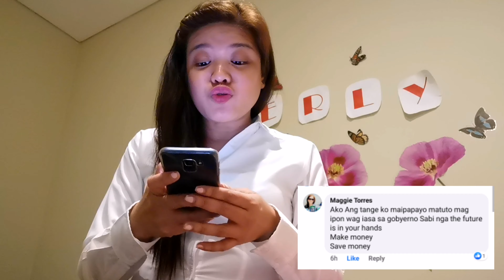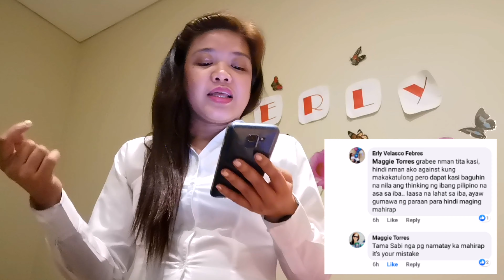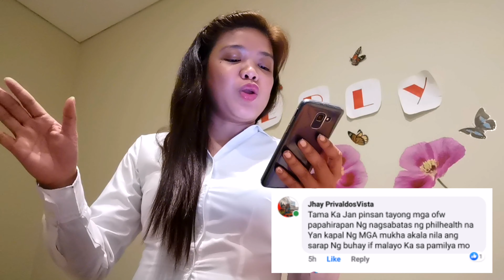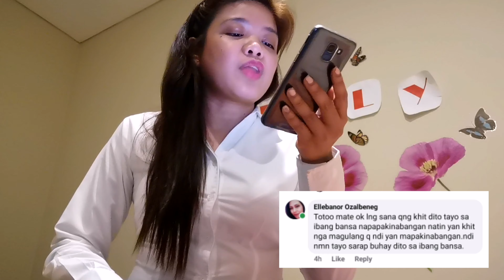PHILHEALTH 3% MANDATORY OF OFW SALARY SENTIMENT-PA_GOODvibes|Erly Me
Magandang Buhay mga kacheezy!

The video not intended to opened the goverment officials of the Republic of the Philippines, it is just an opinion and sentiment as OFW.

Wala po intensyon na kahit ano or makasakit ng damdamin ng iba, eto ay sariling opinyon bilang isang OFW

God bless and much love!